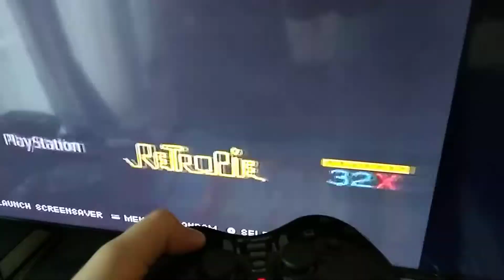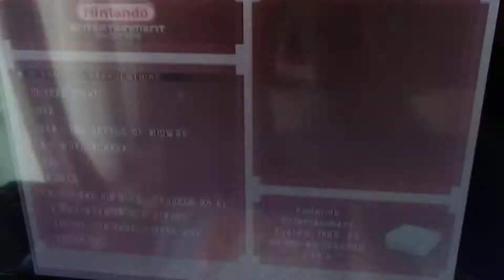Pi in a psone with working buttons, led, controller ports, av port, DC port and 1tb disk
Custom made raspberry Pi in a psone